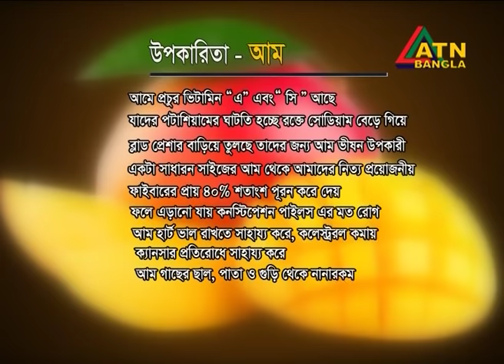Alpana Habib's Recipe: Rose Dumpling